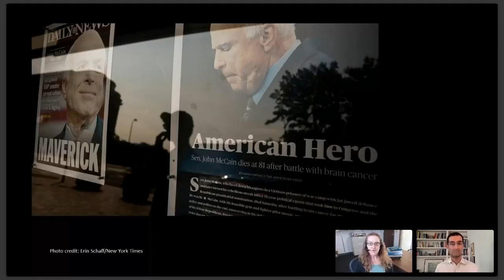Chatting the Pictures: Pope Accused; McCain Twilight; Trump Piqued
Welcome to the latest edition of Chatting the Pictures. Chatting the Pictures is a weekly, micro-edition of the Reading the Pictures Salon. In each 25 minute webcast, co-hosts Michael Shaw, publisher of Reading the Pictures, and writer and historian, Cara Finnegan, meet to discuss three prominent photos in the news. The program is broken into three segments. “The News,” “The Look,” and “The Pick.” In “The News,” we discuss a hard news image for how much information or story it contains. In “The Look,” we focus on a news photo that pushes the boundaries of artistry and style. And in “The Pick,” we ask what makes a high profile photo unique in the minds of editors or the public?

“The News” shot this week was taken by Ben Stansall of AFP. It shows Pope Francis in his popemobile in Dublin during his visit to Ireland. The protest sign reflects the uproar generated over a church sexual abuse report issued in Pennsylvania, and further charges of a Vatican cover up.

For “The Look,” we discuss a photo by Erin Schaff for the New York Times. It’s shows people looking at the front pages of newspapers reporting the death of Sen. John McCain outside the Newseum in Washington.

“The Pick” offers two shots of President Trump, one by Doug Mills of The New York Times and the other by Mandel Ngan of Reuters. They were taken immediately after Trump’s call with the Mexican President about a trade deal. Trump was upset about problems with the call, and the wanting to talk about his grudging response to the death of John McCain.

Chatting the Pictures is a weekly, micro-edition of the Reading the Pictures Salon. In each 25 minute webcast, co-hosts Michael Shaw, publisher of Reading the Pictures, and writer and historian, Cara Finnegan, meet to discuss three prominent photos in the news. You can find all the Chatting the Pictures replays here.

Follow Reading the Pictures, on Twitter @ReadingThePix, Instagram @readingthepictures & follow our Week in Re-View email